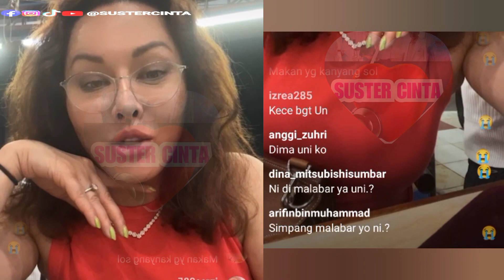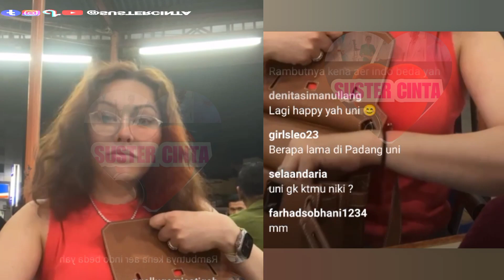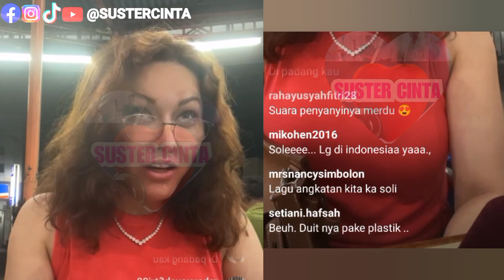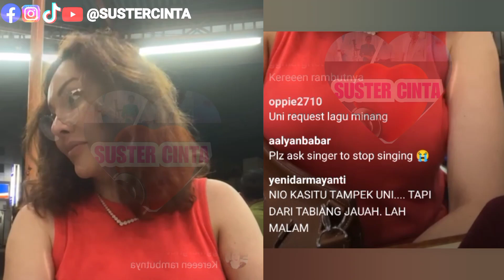SETELAH LAMA DI JAKARTA DAN BALI, AKHIRNYA SOLENA CHANIAGO PULANG KE KAMPUNG HALAMAN DI PADANG